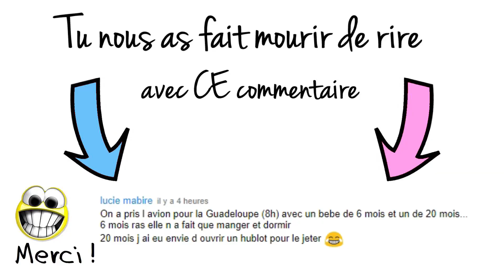IL L’EMPÊCHE DE S'ACHETER DES CHOSES ?!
Samedi 21 Octobre 2017 : Aujourd'hui les amis, on ouvre une porte, on ferme une porte, on mange du riz et on parle d'achats compulsifs ⚠️ Pensez à activer les notifications (cliquez sur la petite cloche 🔔 ⬆︎ ︎en haut) pour ne louper aucune vidéo

Si tu lis cette phrase dis nous où tu te situes sur l'échelle de l'achat compulsif, de 1 à 5 😋
1 étant = je n'achète quasi rien comme Babou
5 étant = j'achète énormément